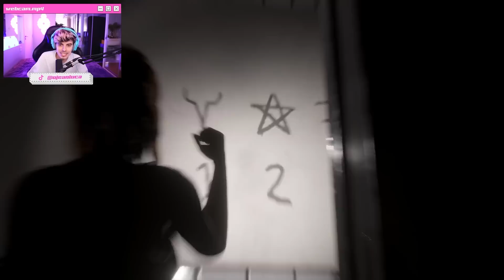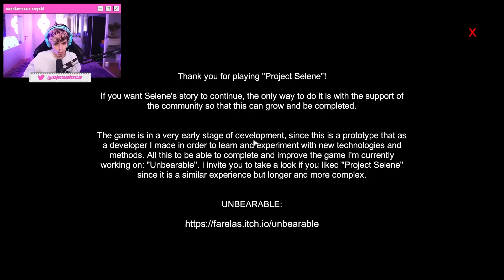JEAN joga TERROR SINISTRO no PORÃO ASSOMBRADO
Quem gosta de jogo de terror pra tomar muito susto? Hoje é dia de PROJECT SELENE que assim como THE KARAOKE, parece jogo japonês da samara do chamado com a fita assim como ELEVATED DREAD. Assim como Jazzghost, MaxMrm, Teddy, Alanzoka, Funbabe e Cherryrar berro não vai faltar! Querem que eu jogue Yandere Simulator, Dead by Daylight, Five Nights at Freddys (FNAF), The Mimic, Doors no Roblox ou Krunker? Já trouxe Evil Num Broken Mask com uma freira do mal e jogos da Puppet Combo em um terror japonês.

Para quem ainda não está acompanhando as lives e cortes na stream, me segue na twitch: